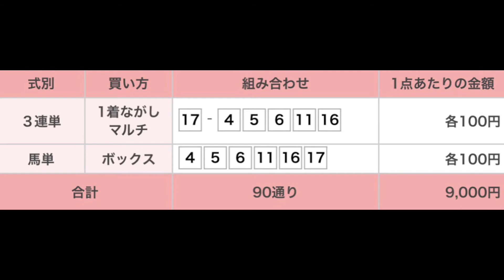目黒記念（G2） 直感予想！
ダービー終わってG2。ここも当てたい！